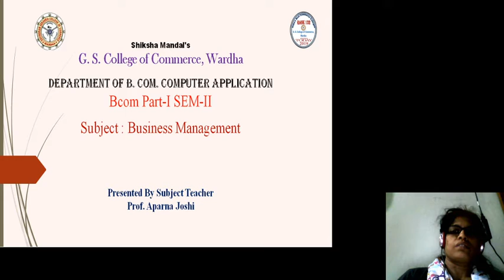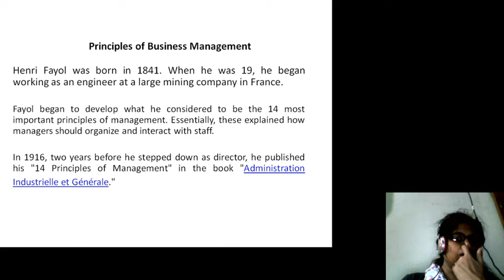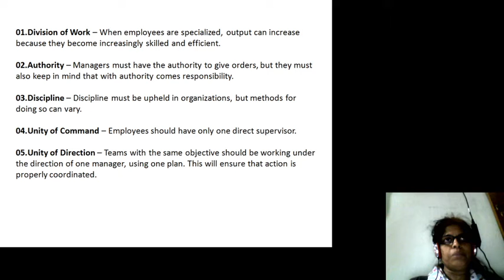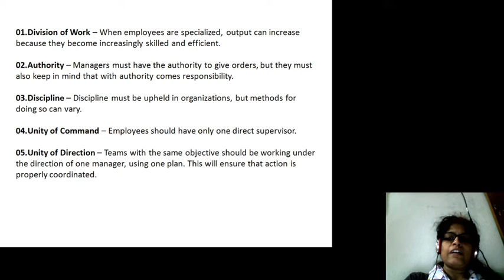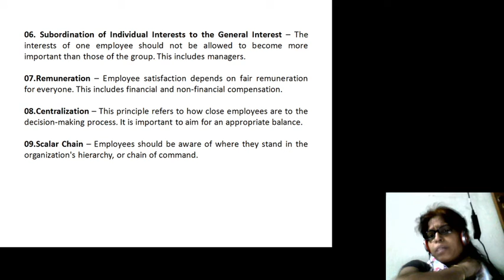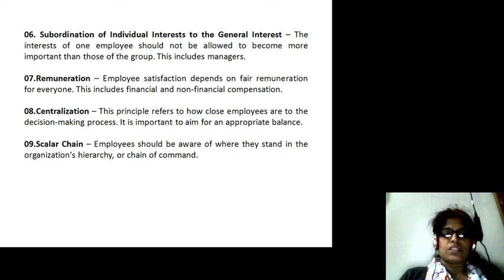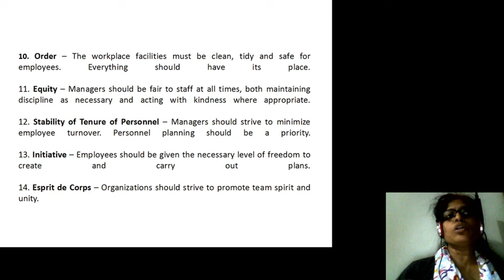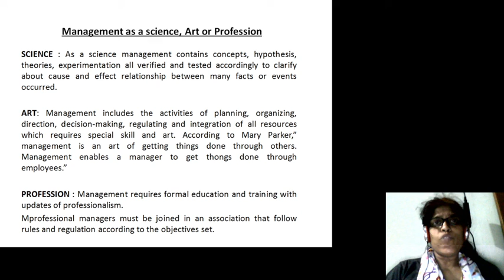B.Com Sem 2 - Business Management - Lecture 7